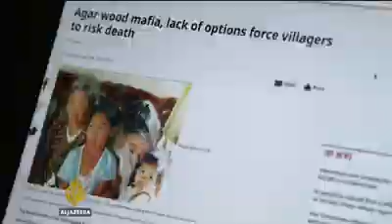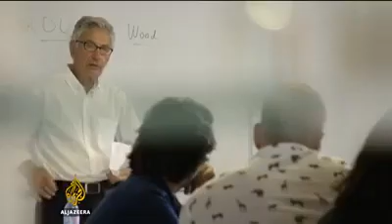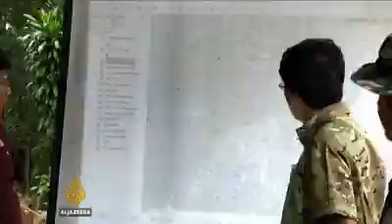Pasaran Gaharu Dunia Oleh Al-Jazeera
WAFIQAH PLANTATION & SERVICES